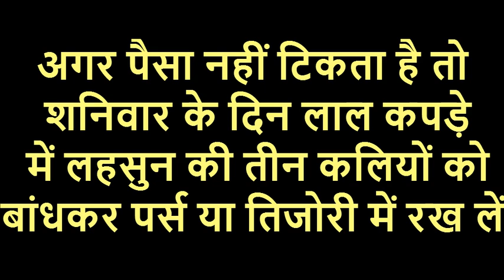एक कली पर्स में रखने से कभी पैसों की कमी महसूस नहीं होती / अगर पर्स में नहीं हैं पैसे तो न हो परेशान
एक कली पर्स में रखने से कभी पैसों की कमी महसूस नहीं होती.